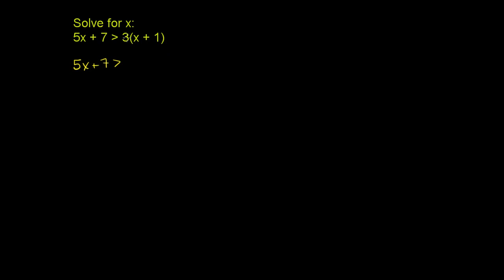Nierówności pierwszego stopnia - rozwiązanie w dwóch krokach - część 2